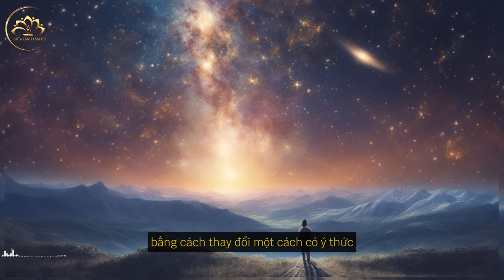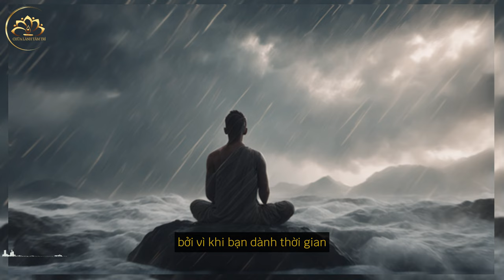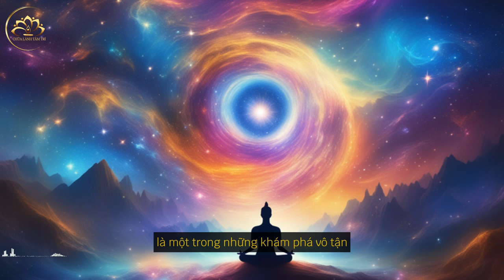Bí Ẩn Vũ Trụ - Mọi Thứ Đều Là Rung Động Năng Lượng |Luật Hấp Dẫn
❤️CHỮA LÀNH - TÂM LINH - NĂNG LƯỢNG❤️
Kênh Chữa Lành Tâm Trí chia sẻ các bài học cuộc sống từ thiền sư và ứng dụng cách bài thực hành thiền chữa lành, thiền biết ơn, thiền kết nối với vũ trụ. Giúp bạn chữa lành cảm xúc, đạt được hạnh phúc tâm trí, phát triển bản thân sống tỉnh thức ,thức tỉnh tâm linh. Từ đó sống một cuộc đời hạnh phúc, bình an và thành công viên mãn.
Mọi đóng góp cho kênh(donation) xin vui lòng gửi về STK: 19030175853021 - Ngân hàng Techcombank - PHAM THI BICH